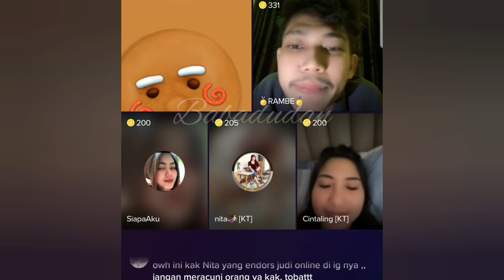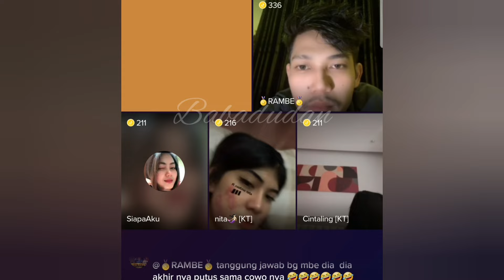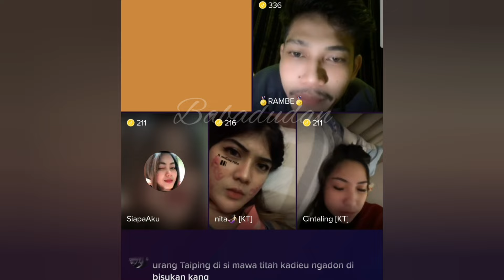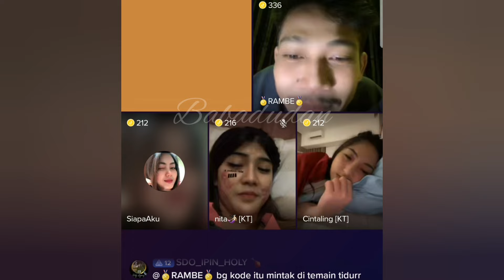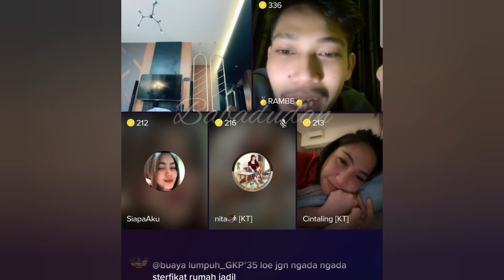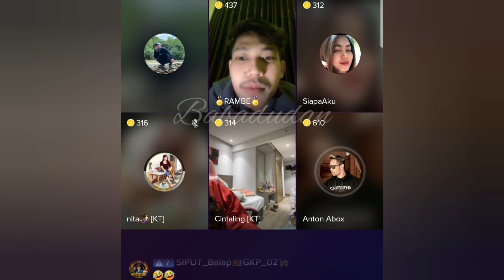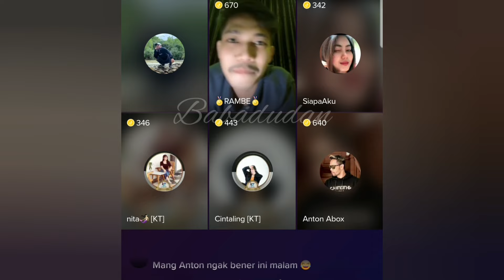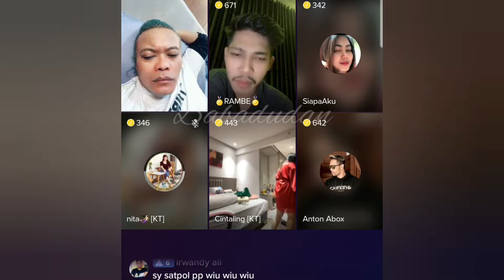RAMBE N3MB4K CINTALING⁉️ LIVE KOMAL KANG SULE